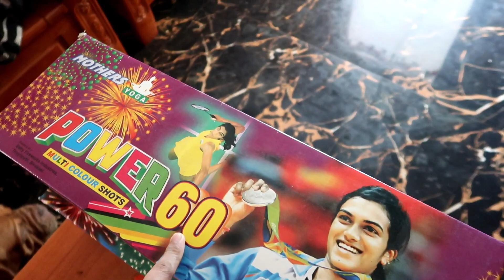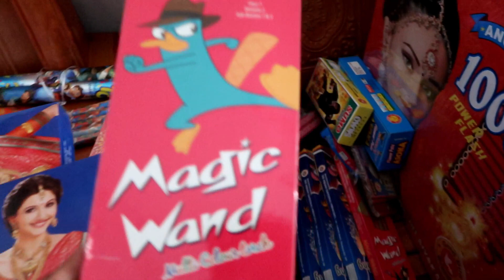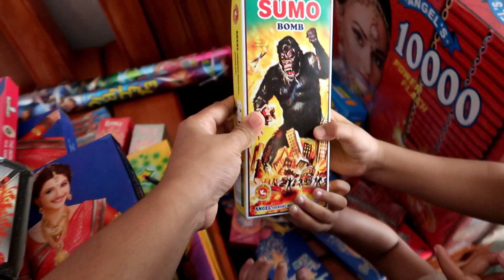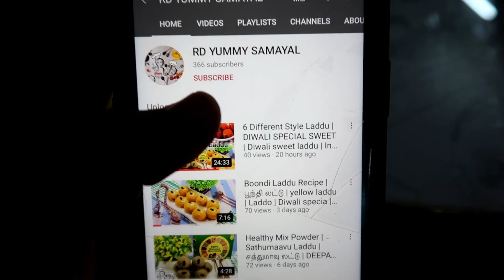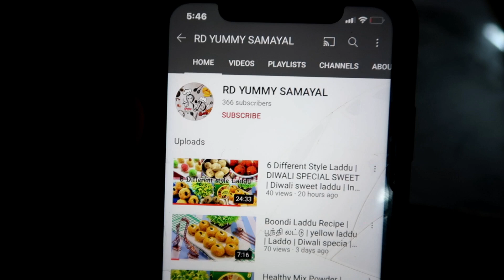தீபாவளிக்கு முந்தின நாள் - பட்டாசு வந்தாச்சு - Deepavali Pre Preparation Vlog - Tapioca Chips